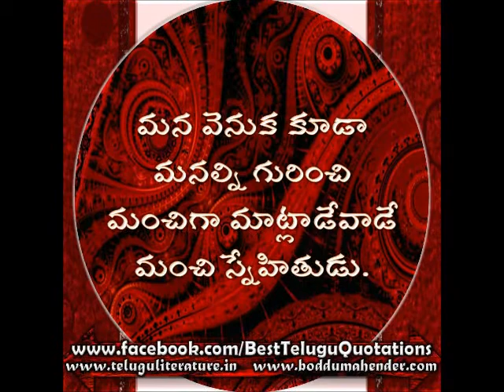Telugu Quotations(తెలుగు సూక్తులు) Video 129 Edited by Boddu Mahender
Telugu Quotations wallpapers-slideshow
Created n Edited by Boddu Mahender